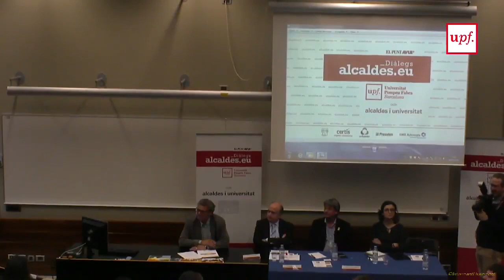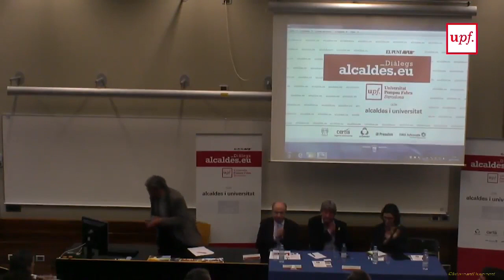Cicle Alcaldes i Universitat amb Dionís Guiteras, alcalde de Moià. Catalunya 6 de febr. 2018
Segona conferència del Cicle Alcaldes i Universitat, a càrrec de Dionís Guiteras, alcalde de Moià i vicepresident de la Diputació de Barcelona.

6 de febr. 2018